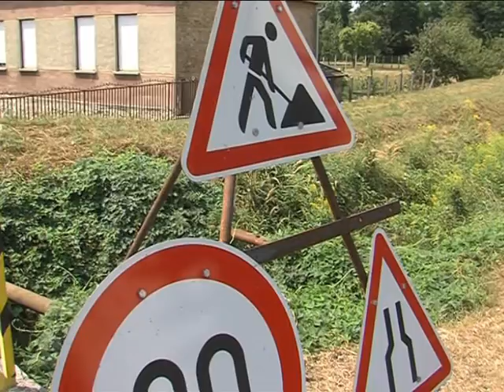Kinizsi utca átadása Magazin 2015.10.05.